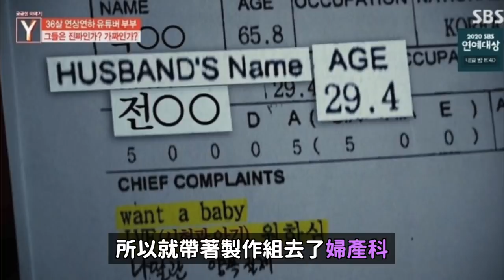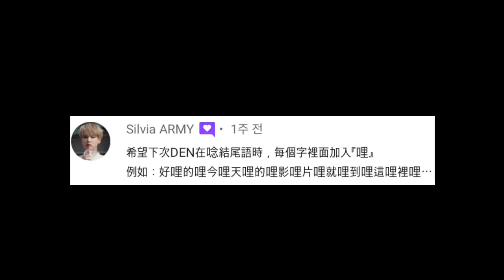以為關了麥克風..? 36歲姐弟戀網紅真相被曝光!/ GOT7 Jackson拼命（？）的禮貌手..｜DenQ